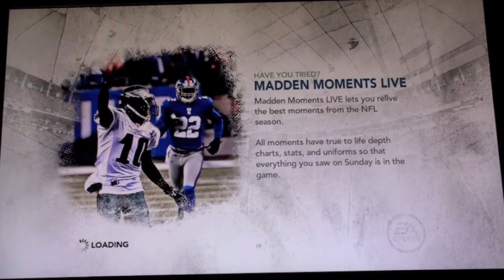Let's Play - Madden NFL 12 - Part 7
In Part 7, Everything is back to normal